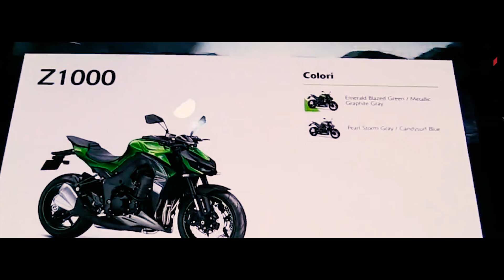Kawasaki Z1000 #2018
Kawasaki Z1000